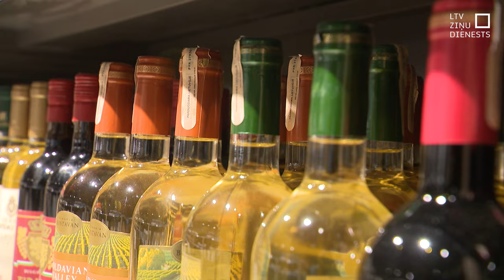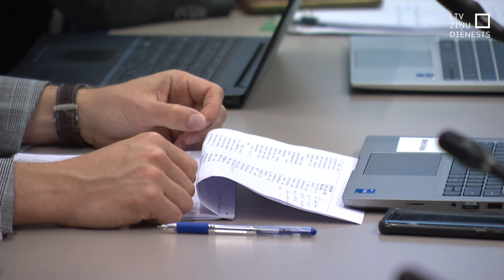Alkohola ierobežojumus plāno pieņemt līdz Jāņiem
Diskusijas plašas, bet lēmumu pieņemšana pagaidām vēl nekāda. Sākot skatīt grozījumus Alkoholisko dzērienu aprites likumā trešajā – galīgajā lasījumā, Saeimas atbildīgā Sociālo un darba lietu komisija šodien vienojās par vairākām tehniskām izmaiņām.

Taču jautājumos, kuros viedokļi atšķīrās, piemēram, par alkohola norobežošanu veikalos vai reklāmas ierobežošanu, lēmuma pieņemšana atlikta uz nākamo nedēļu. Savukārt pie lēmuma par to, no cik gadiem ļaut iegādāties vieglo vai stipro alkoholu, varētu atgriezties pat vēl vēlāk.